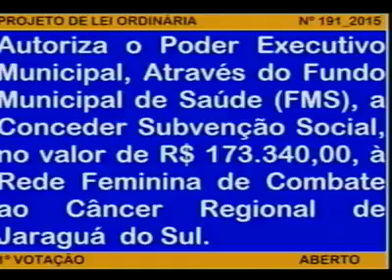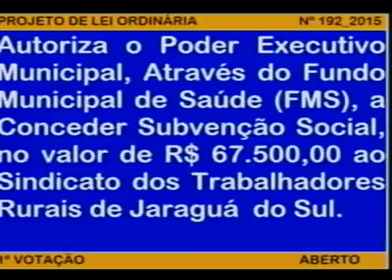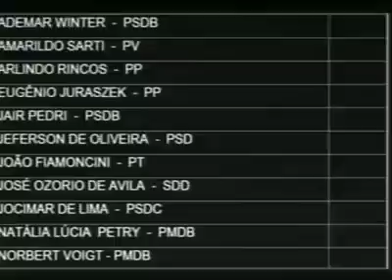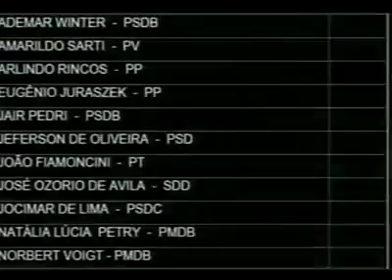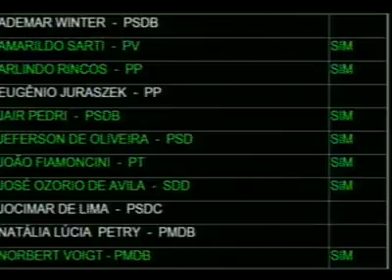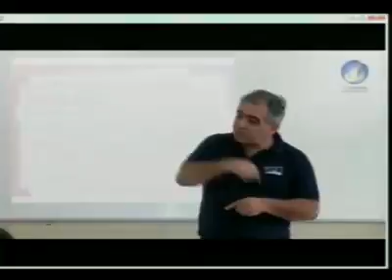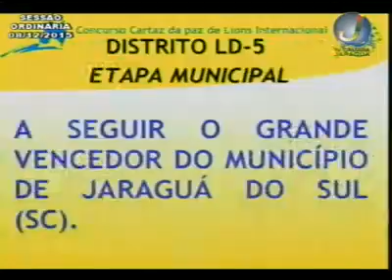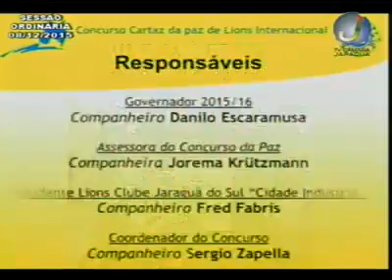Sessão Ordinária 08.12.2015